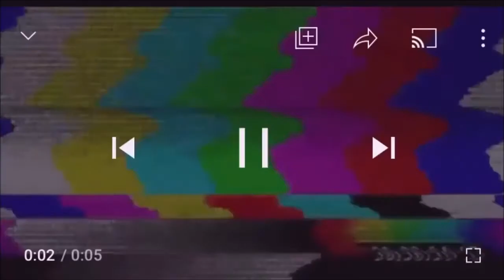Gold Digger prank